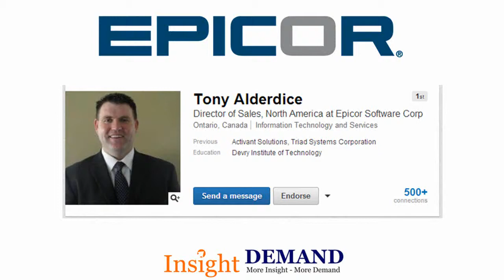Epicor Software sales +120% after Insight Selling sales training by Insight Demand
After the Insight Selling training, sales increased 120% in the 2nd half of 2013. The half of the salespeople who continue to use the Insight Scenarios have outperform the rest by 50%. But with the success of using insight based stories with the highest profile & biggest account wins, the other salespeople are now coming on board.